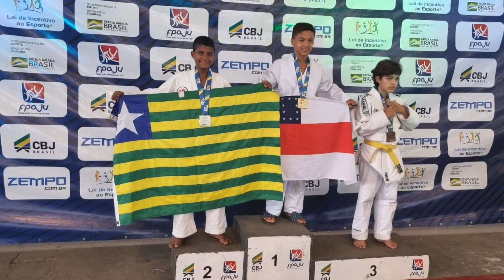Conheça os irmãos que são destaque no judô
Tem uma família de Teresina que tem se destacado no judô. São três irmãos que estão conquistando não só medalhas, mas também o orgulho do pai, que é o maior incentivador desses três atletas. Confira mais detalhes na reportagem de Érico Farias, Mário Arthur e André dos Santos.